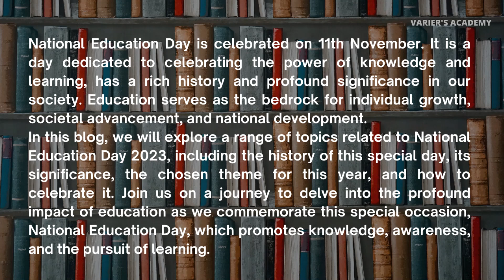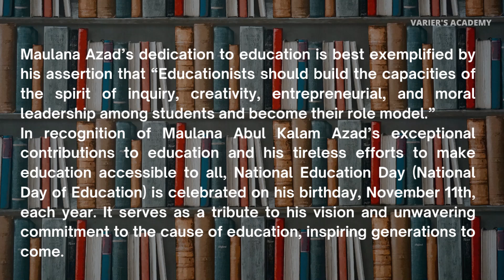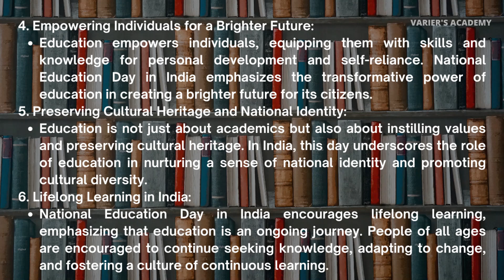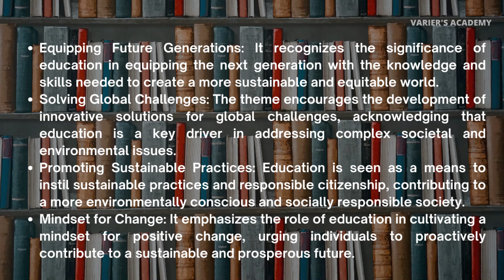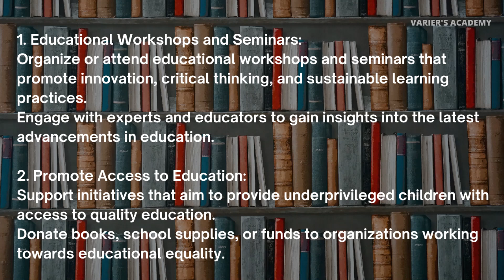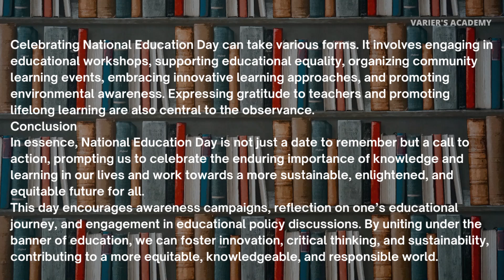National Education Day | 11 November| Facts and History | Theme 2023| Varier's Academy